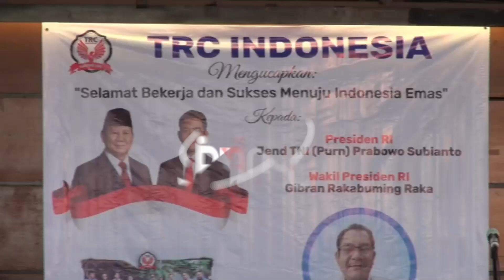TRC Indonesia Konsisten Dukung Pemerintahan Prabowo - Gibran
Tim Reaksi Cepat (TRC) Indonesia merayakan hari jadinya yang ke-11 sekaligus merayakan pelantikan Prabowo Subianto - Gibran Rakabuming Raka selaku Presiden dan Wakil Presiden periode 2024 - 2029. TRC siap mendukung dan mengkritik kebijakan pemerintah yang tak pro rakyat.